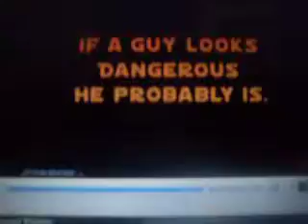Ticking off Boba Fett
boba Fett gets angry